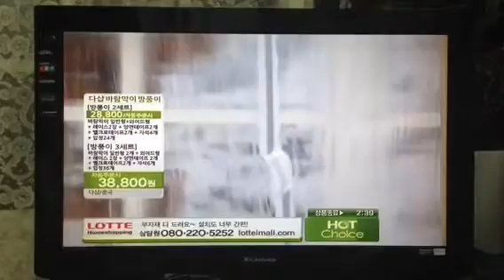Magic Magnetic Screen Door Part II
RK Global Company